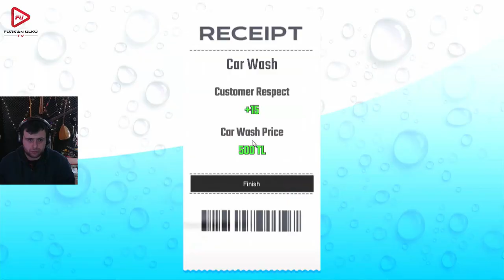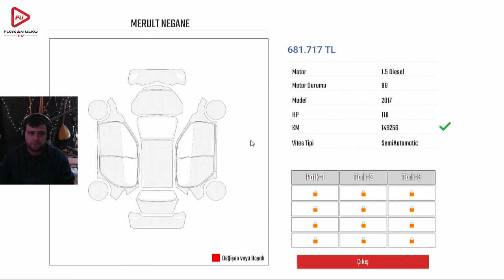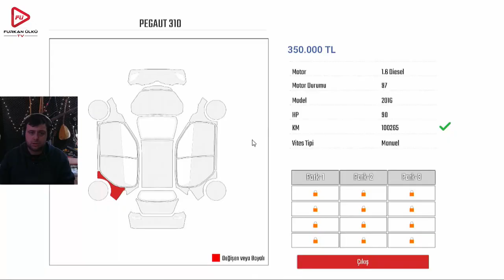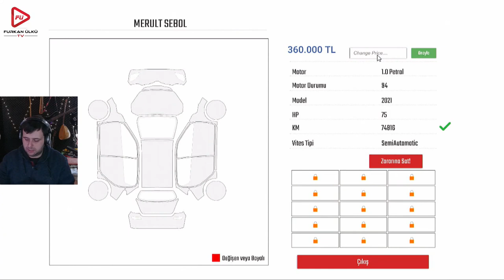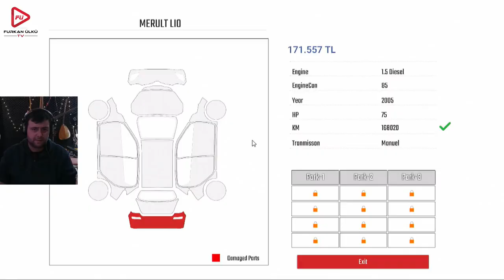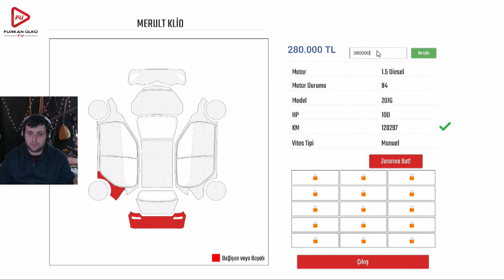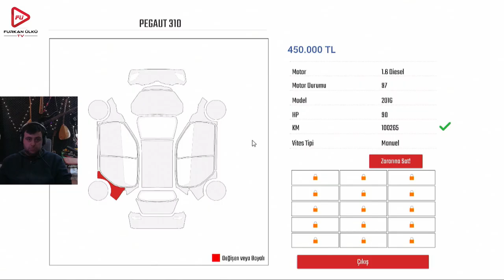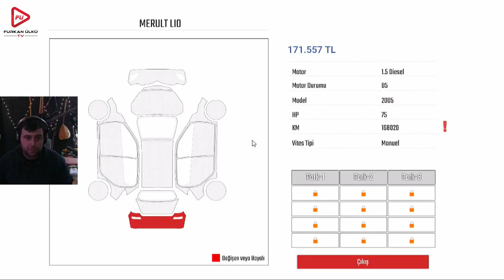CİDDİ CİDDİ ARABA SATIYORUZ (CAR DEALERSHIP SIMULATOR) BÖLÜM 10